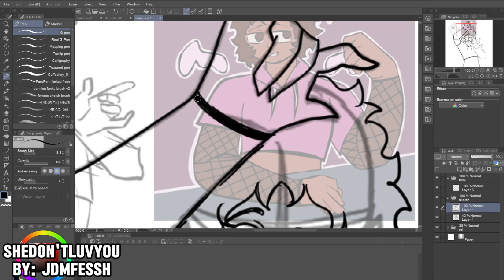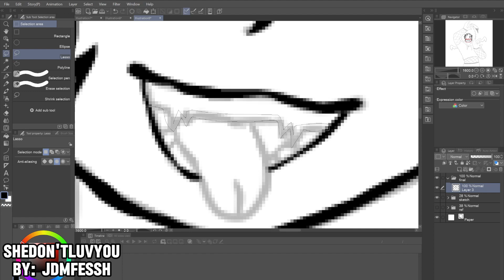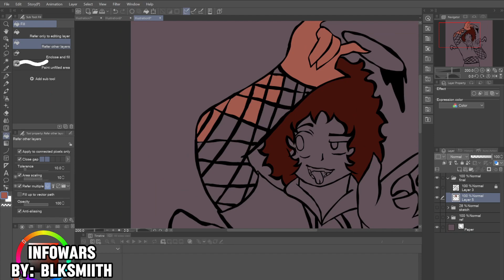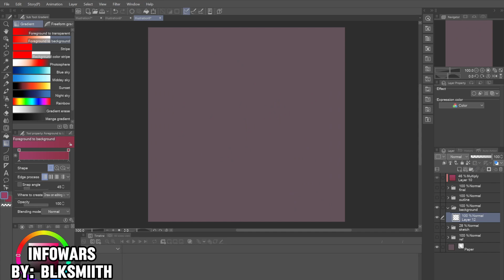Angel persona (speedpaint)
Tumblr: (mostly cringe account lol) noodlesbagel
songs:
shedon'tluvyou by: jdmfessh
InfoWars by: Blksmiith